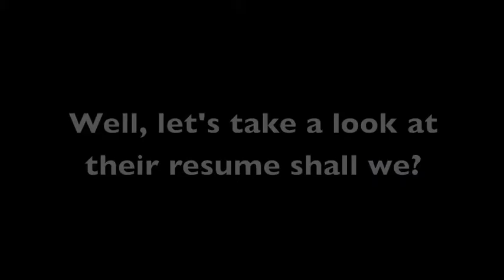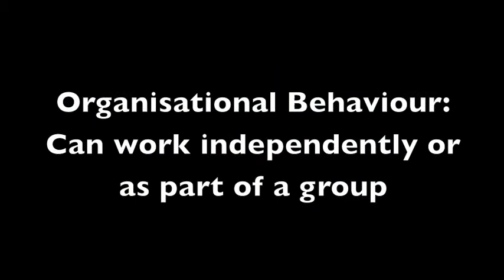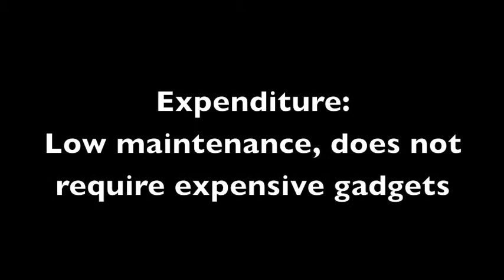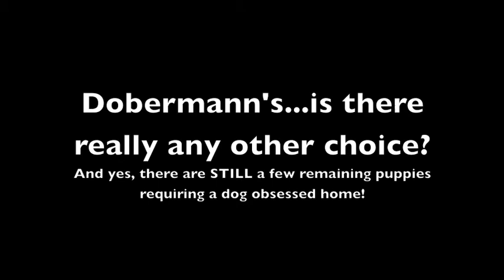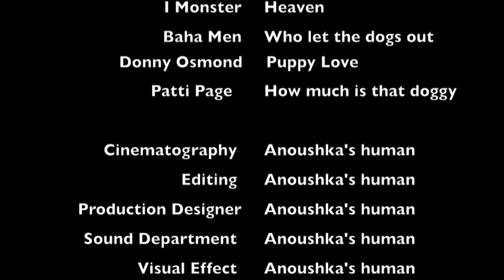The Doberman Puppies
Anoushka the Jetsetting Dobermann is now the proud half sister to a gorgeous litter of puppies that her mother gave birth to in December 2011.
The original video was posted onto Anoushka's blog and then onto the website where the puppies were being sold by the breeder.
The original video is much better, so copy and paste this link into your browser where you can watch it in all it's chocolate box cuteness.